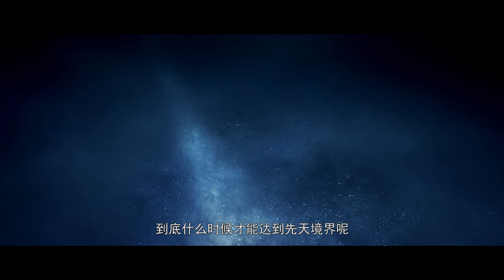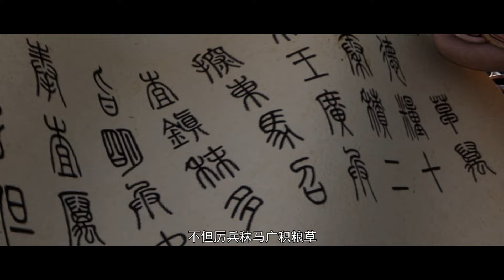🎇【星辰变EP05-06】秦羽得知家族真相决心称霸潜龙大陆，突飞猛进意外获得制作灵器的材料！| Stellar Transformations |Chinese Animation